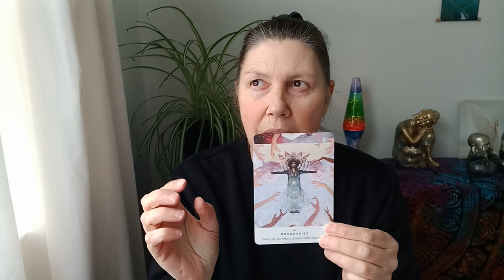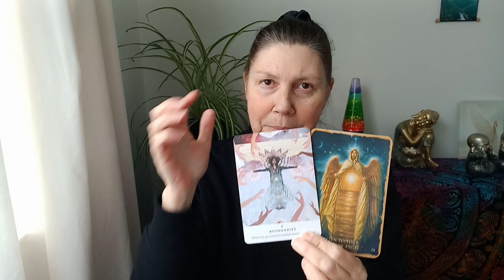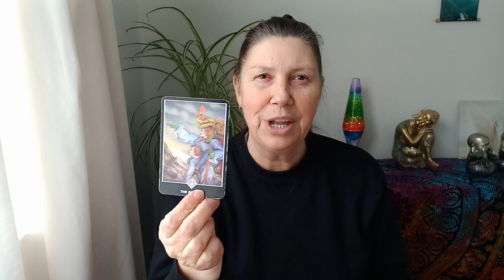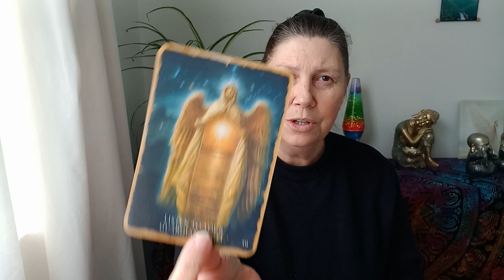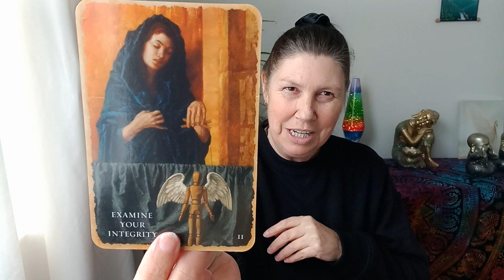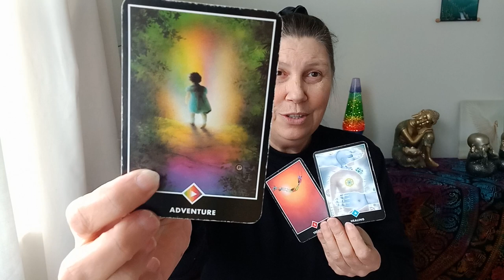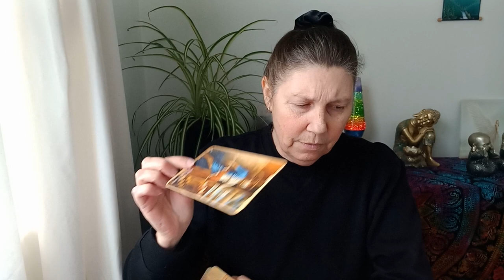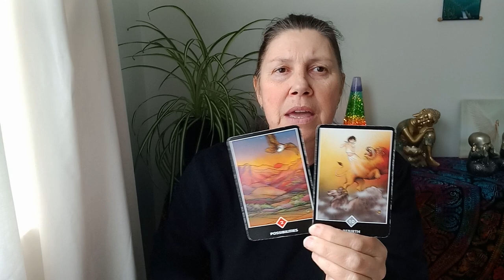SAGITTARIUS 🙏 Honor The Journey! 🤔